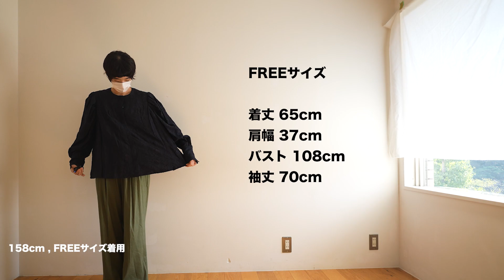季節の変わり目に。 | cut jaquard no collar blouse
0:00~ 商品紹介
8:22~ 着用サイズ紹介

cut jaquard no collar blouse
（カットジャカードノーカラーブラウス）